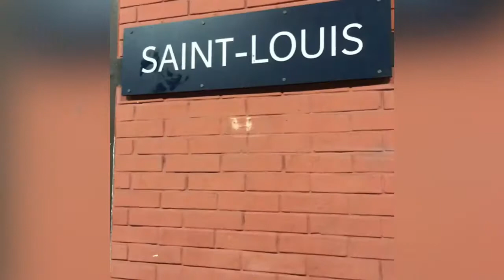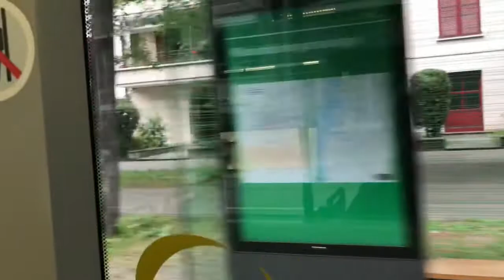Intro to the next adventure